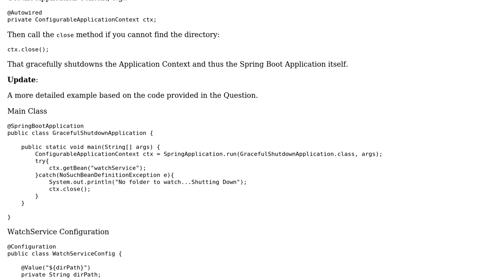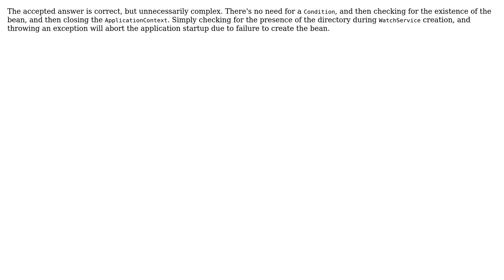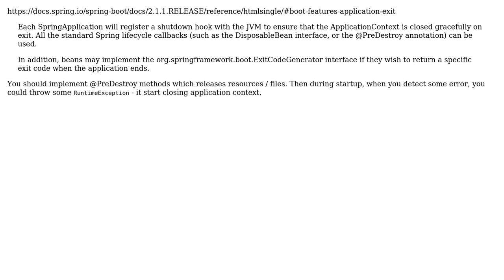How can I abort Spring-Boot startup? (4 Solutions!!)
How can I abort Spring-Boot startup?

With thanks & praise to God, and with thanks to the many people who have made this project possible! | Content (except music & images) licensed under CC BY-SA | Music | Images & others | With thanks to user Zhubin Salehi user M. Justin user Michal Mielec user Kyle Anderson user Abhijit Sarkar and the Stack Exchange Network Trademarks are property of their respective owners. You are responsible for your own actions.